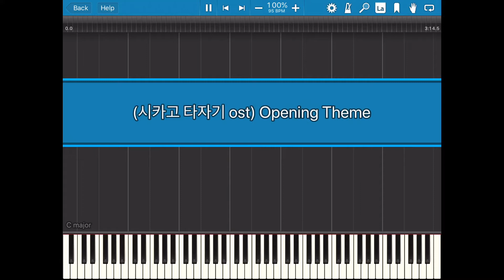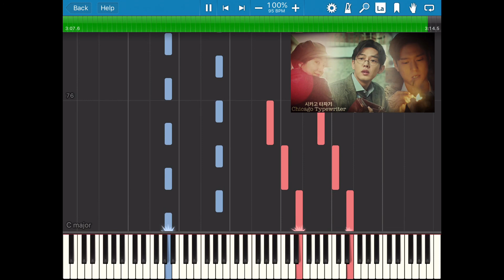시카고 타자기 OST ~ Chicago Typewriter Piano Cover & Tutorial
My try on the opening theme of Chicago Typewriter ~ Chicago Typewriter by Nam Hye-Seung & Park Sang-Hee. This is by far my favourite instrumental drama OST of all time.

Happy Playing!!